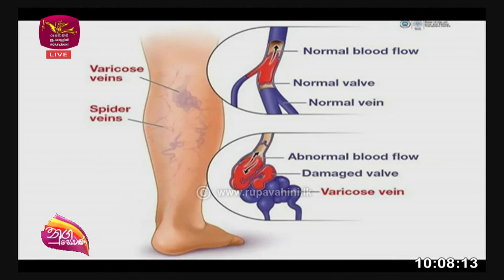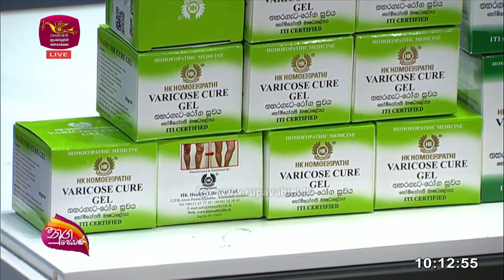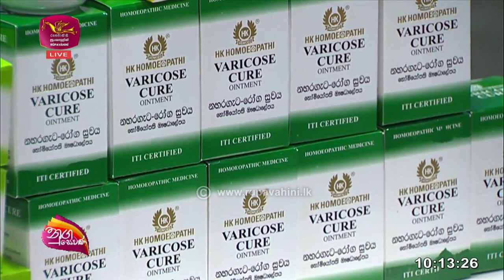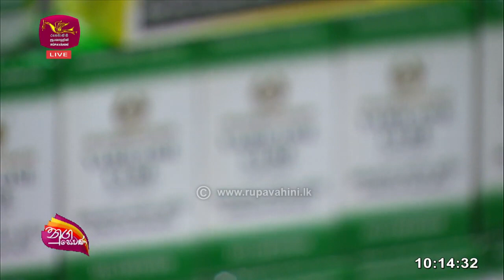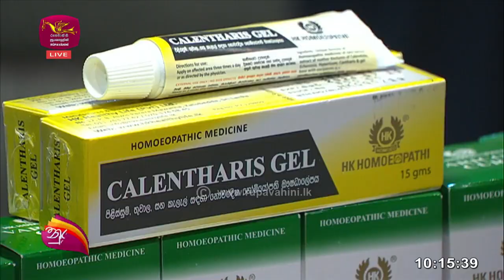කුමක්ද මේ හෝමියෝපති කියන්නේ ....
Nugasewana   Doctor   Homeopathic Treatment   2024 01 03   Rupavahin  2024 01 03   Rupavahini